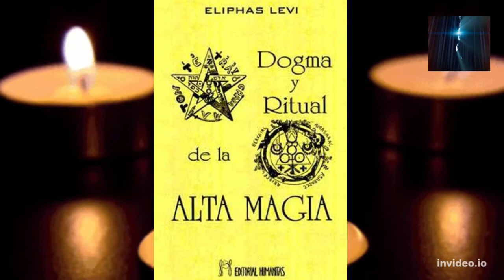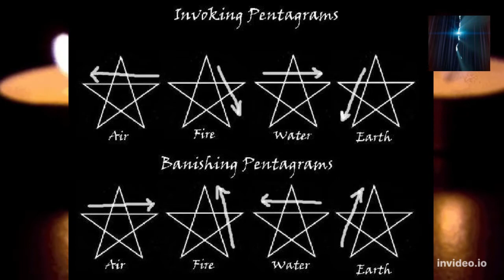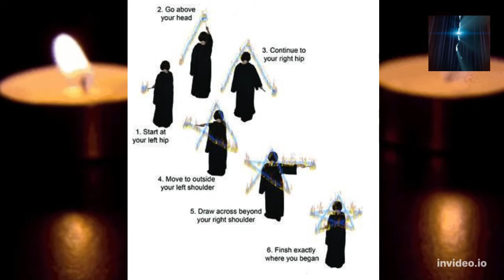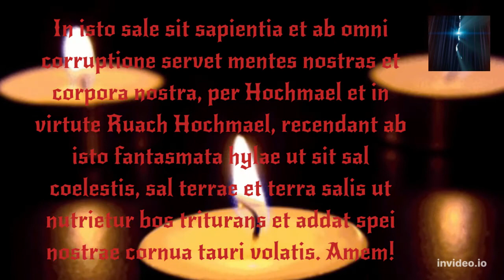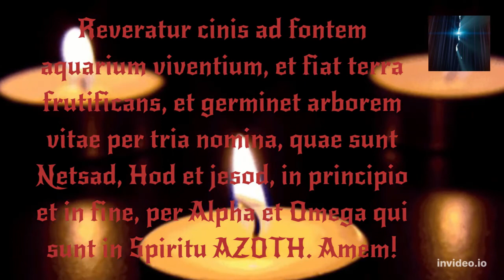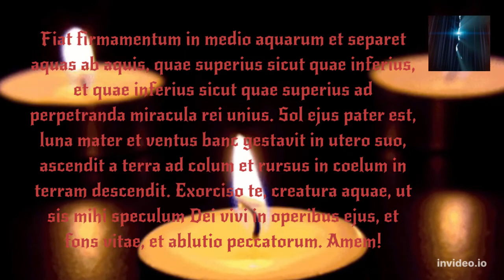GRAU 0 Aula 14: Energia (iki) 8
Conheceremos os elementos Terra e Água. Também praticaremos um importantíssimo ritual: o Ritual Menor do Pentagrama! Que deve ser praticado obrigatoriamente. É um dos rituais que o Magista deve saber prontamente!
E conhecerão um pouco da minha voz, pois fui eu que ditei lentamente as frases em hebraico e latim para melhor compreensão.

Seu apoio é muito importante para a continuidade deste projeto
pelo Payonner:

USD:
Bank name: First Century Bank
Bank address: 1731 N Elm St  Commerce, GA 30529 USA
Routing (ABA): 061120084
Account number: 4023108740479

GPB:
Bank name: Barclays
Sort code: 231486
Account number: 13555664

DEA:
رمز السرعة:
SCBLAEADXXX
رقم الحساب المصرفي الدولي (IBAN):
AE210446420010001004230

AUD:
Bank name: Citibank
Bank address: 2 Park Street, Sydney NSW 2000
Branch code (BSB): 248024
Account number: 10224641

JPY:
Bank name: MUFG Bank, Ltd.
Bank address: 7-1 Marunouchi 2-Chome, Chiyoda-ku Tokyo, Japan
Bank code: 0005
Branch code: 869
Account type: Savings / Futsu
Account number:
2594542

SGD:
Bank name: Citibank N.A., Singapore Branch
Bank address: 8 Marina View #17-01 Asia Square Tower 1 Singapore 018960
Bank code: 7214
Branch code: 001
SWIFT code: CITISGSG
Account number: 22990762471